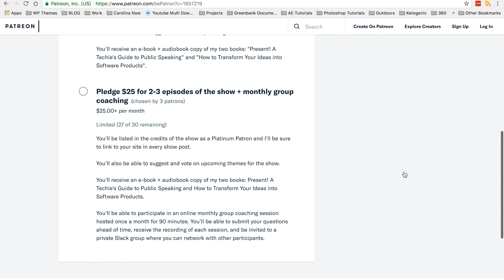Why Doing A Bad Job Of Explaining Technical Concepts Hurts Our Credibility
Confession time…

A few years ago when some asked me to explain a technical concept and I couldn’t successfully get through to them or didn’t have time I would send them this

And it seemed funny the first couple of times I did it…

It wasn’t until someone did it to me that I realized how obnoxious it was. I eventually stopped asking for them for help, because I knew they weren’t very good at explaining things and didn’t have the patience to help me.

I also realized that I didn’t want to be like them. I needed to get better at explaining technical concepts. Ever since then I’ve been on a quest to improve how I communicate technical concepts when I write and speak to people and audience of varying levels.

Part of my discovery led to me Anne Janzer Anne is a prolific author who has recently written a book called Writing To Be Understood: What Works And Why, and she’s also a cognitive science geek!

I sat down with Anne to debunk the misconception that if someone doesn’t understand a technical concept immediately, then it’s their fault. They're too much of a layperson, and they should look it up. But it’s actually the explainer who needs to do a better job of explaining, and in today’s Build episode we’ll explain why!

In next week’s episode, we'll give you some techniques on how you can get better at explaining technical concepts to a mixed audience or to a layperson.

As you watch today’s episode you’ll learn the following:

- Why people on the receiving end of an explanation find the explainer to be less smart if the explanation cannot be easily understood

- Why people are bad at explaining technical concepts using simple language

- Why we assume our audience knows what we’re talking about

- Why people may not get our explanation

- The three questions to ask yourself about your audience before you communicate with them

- Why we have a tendency to over-explain

- Why over-explaining isn’t helpful either and being brief is better

Build is produced as a partnership between Femgineer and Pivotal Tracker San Francisco video production by StartMotionMEDIA